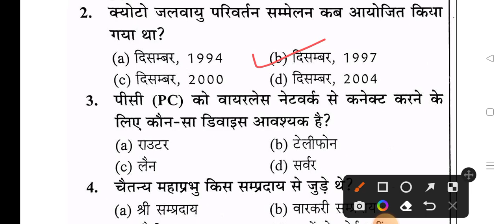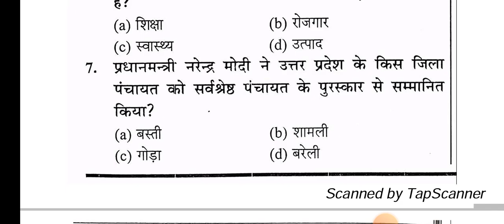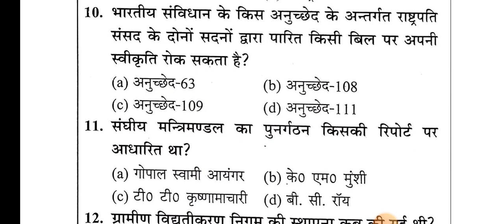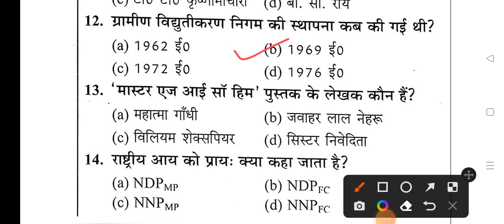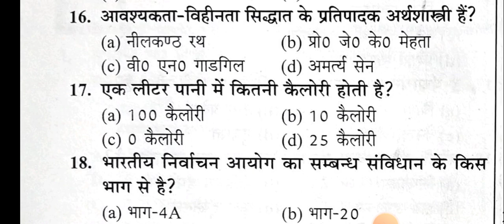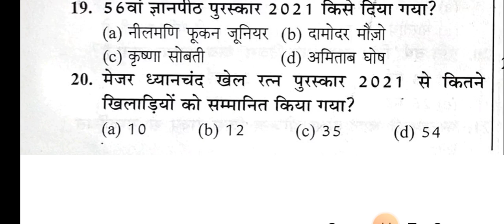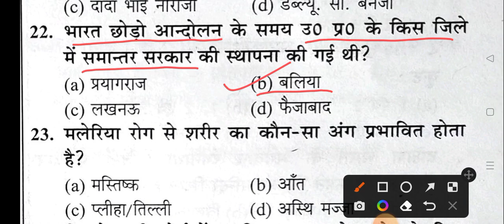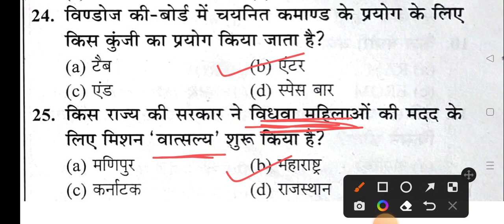SSC CGL/CHSL UP Lekhpal Most important GS questions 2022 (Class 2)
SSC General Awareness questions and answers
UPSSSC Lekhpal Questions and Answers

UPSSSC ने 8000 से अधिक पदों के लिए UP लेखपाल 2022 के पद के लिए आधिकारिक अधिसूचना जारी की है। यूपीएसएसएससी पीईटी में उत्तीर्ण उम्मीदवार यूपी लेखपाल 2022 की लिखित मुख्य परीक्षा के लिए पात्र होंगे। परीक्षा में शामिल होने वाले उम्मीदवारों को यूपी लेखपाल की तैयारी की पूरी रणनीति पता होनी चाहिए। इसलिए, इन वीडियोस में में, कैलाश सर आपको यूपी लेखपाल तैयारी के सभी टिप्स और ट्रिक्स प्रदान कर रहे हैं। ये तरकीबें और रणनीतियाँ आपको एक गारंटीकृत चयन में मदद करेंगी। हम इस बात पर ध्यान केंद्रित करेंगे कि परीक्षा की तैयारी कैसे करें, साथ ही उन सभी महत्वपूर्ण विषयों पर ध्यान केंद्रित करेंगे जिन पर आपको ध्यान केंद्रित करना चाहिए। इसके अलावा, हम संपूर्ण पाठ्यक्रम और परीक्षा पैटर्न पर चर्चा करेंगे। अपनी तैयारी शुरू करने से पहले पूरे पाठ्यक्रम और परीक्षा पैटर्न के माध्यम से जाना बहुत महत्वपूर्ण है।

for pdf and more updates
Facebook- GS with Kailash Sir

UPSSSC has released the official notification for the post of UP Lekhpal 2022 for more than 8000 posts. The candidate qualified in the UPSSSC PET will be eligible for the Written Main examination of UP Lekhpal 2022. Candidates appearing in the exam must know the complete UP Lekhpal preparation strategy. Hence, in this Video, Kailash sir are providing you with all the UP Lekhpal Preparation tips and tricks. These tricks and strategies will help you with a guaranteed selection. We will be focusing on how to prepare for the exam, also, will focus on all the important topics you should focus on. Moreover, we will be discussing the complete syllabus and exam pattern. It is very important to go through the complete syllabus and exam pattern before starting your preparation.

Motivational lines by Kailash sir
मोटिवेशन कैलाश सर
Making mistakes is better than Faking perfection..